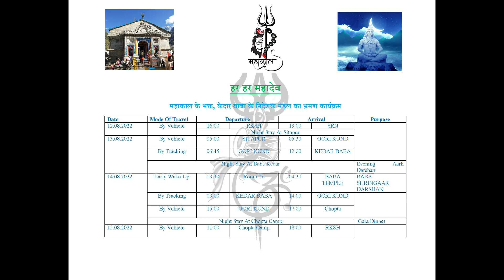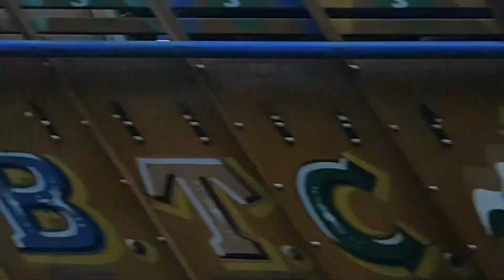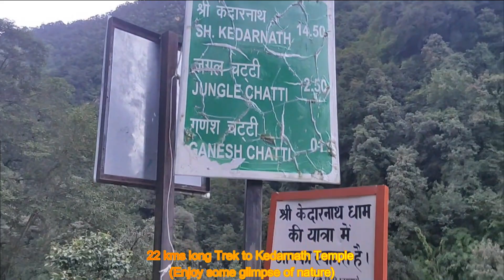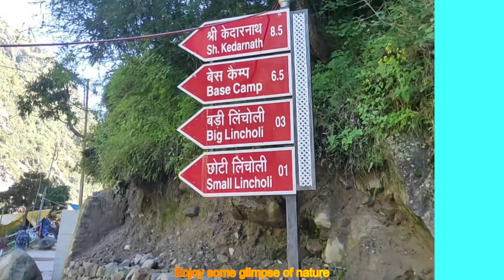How long does it take to reach Kedarnath from Rishikesh II Kedarnath Yatra 2022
You will get all answers of questions like-

How long does it take to reach Kedarnath from Rishikesh

Is bus available from Rishikesh to Kedarnath

How much does it cost to walk to Kedarnath

How many days are enough for Kedarnath

Is there oxygen problem in Kedarnath

How to reach Kedarnath Dham from Rishikesh II ऋषिकेश से कैसे पहुंचे केदारनाथ धाम मंदिर II
Nearest Hotels to stay in Kedarnath Dham II केदारनाथ धाम में ठहरने के लिए निकटतम होटल II
How much expense occured to go to kedarnath temple II केदारनाथ मंदिर जाने में कितना खर्च हुआ II